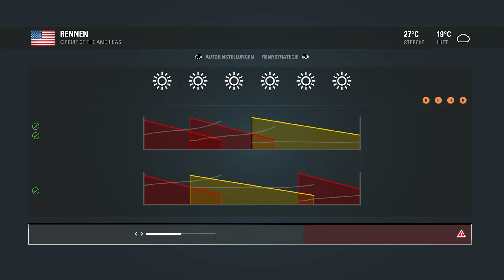DER ZWEIKAMPF IN DER WM! | F1 2016/Profi-Karriere #054 USA(R)[German|HD+|PC|Wheel CAM]